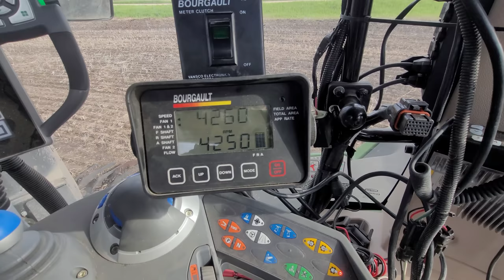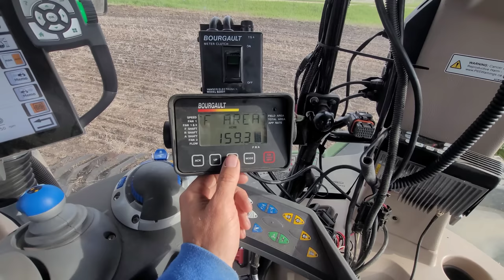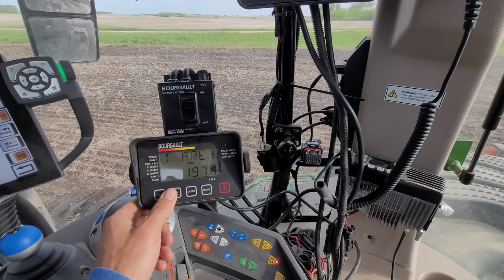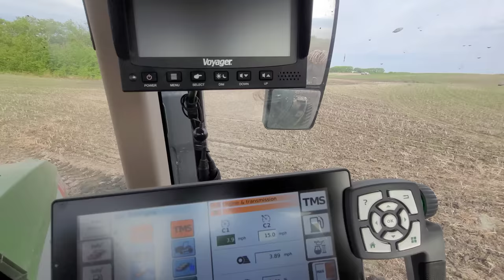Loading & Seeding with the 5710!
** Ok Mike thinks he's somewhat got this drill figured out, so with the help of Donovan let's try load it and then we'll head out to the field where Ashtyn & Chapel will meet us. 🙂

The new merchandise thing has really been cramping our style due to time... But it's all in and I do believe it's all up on the website now, be sure to check it out!

We have some other things planned for ya but are running out of hours in a day. 🙂

Ps: Mike models when Ashtyn brings out food and Chapel for tractor rides 🤷‍♂️😂🤦🏻‍♂️